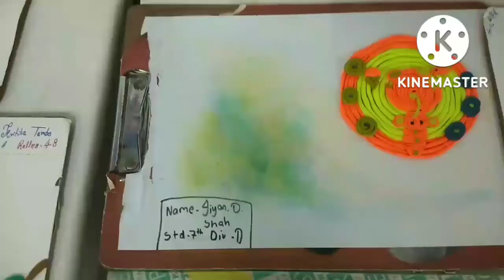Clay modeling Comp.. Final👍👌👌